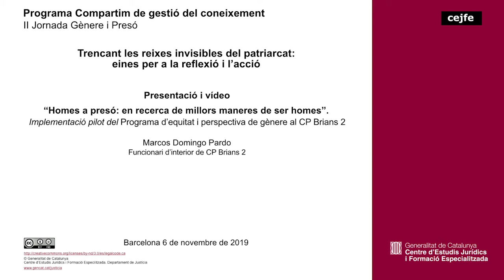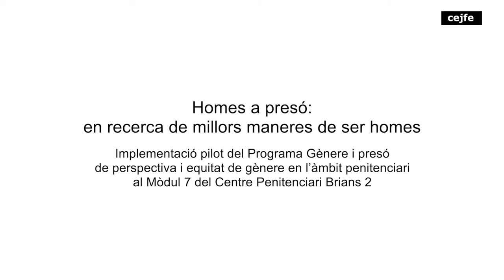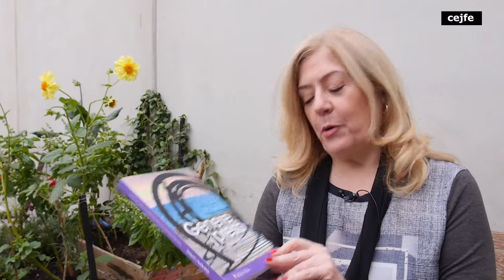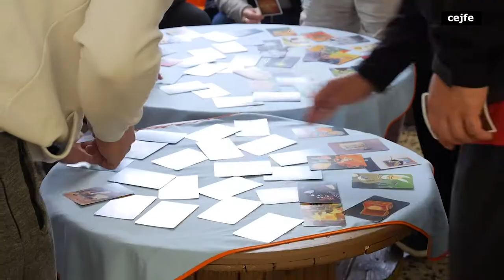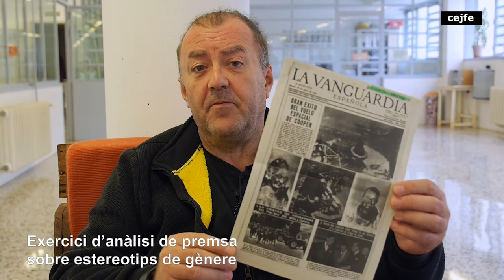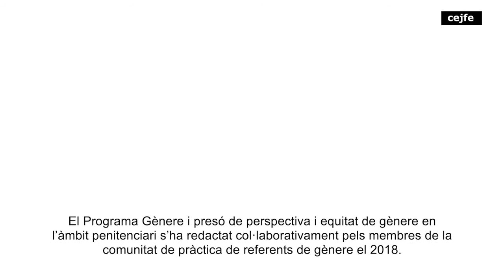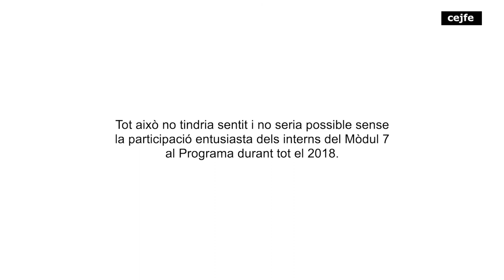II Jornada Gènere i Presó – Implementació "Programa perspectiva i equitat gènere"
“Homes a presó: en recerca de millors maneres de ser homes”
Implementació pilot del Programa d’equitat i perspectiva de gènere al CP Brians 2
Marcos Domingo Pardo - Funcionari d’interior de CP Brians 2